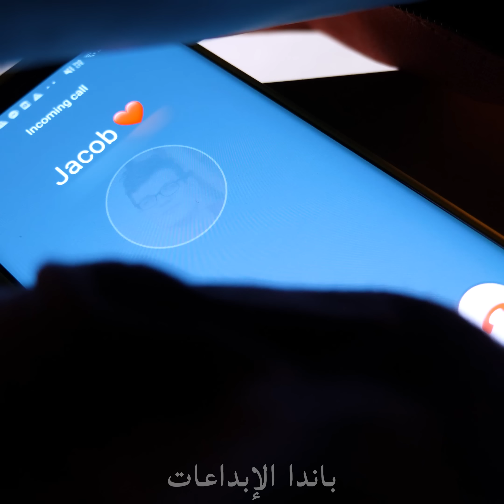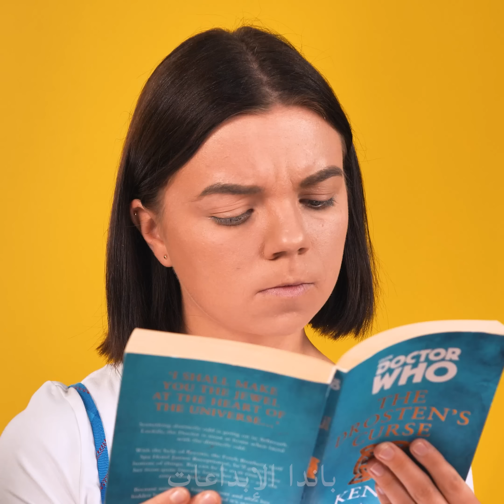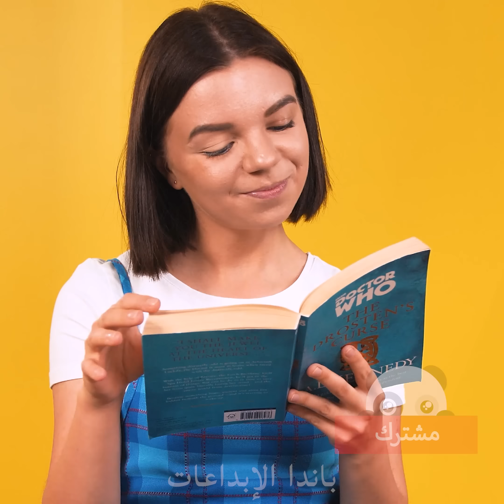10 من حيل الجمال السهلة : أفكار الفتيات السهلة والكثير!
أيها السيدات، هل تعتني بوجهك الجميل؟ يمكننا مساعدتك بعض الشيء مع هذه النصائح ماكياج مذهلة قد تجد مفيدة! تعلم استخدام الفحم النباتي كمعطر فمي أو تجربة غطاء الصودا لتطبيق الإيشادو بدقة. اكتشف أسهل طريقة لتطبيق المسكرة وكوني مستعدًا لخدعة طلاء الأظافر الباردة! ابقوا على اطلاع على أدوات التجميل هذه في المدرسة، ونصائح ماكياج، والمزيد!

إذا كنتم قد استمتعتم بهذا الفيديو ، فقد يعجبكم أيضًا